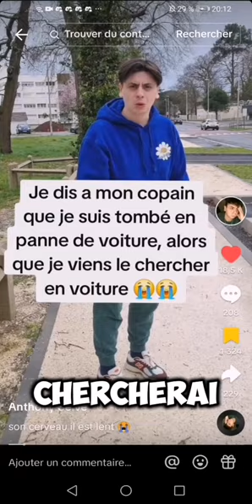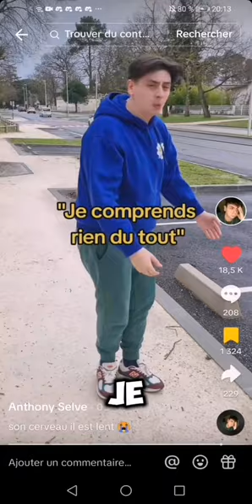Impossible de ne pas rire ! 🤣